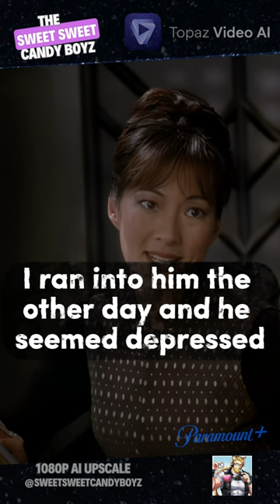Happy Father's Day Miles O’Brien | Keiko Understands... | DS9 S04E17 Accension AI-Upscaled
DVD to 1080p AI-Upscaled From - Star Trek: Deep Space Nine, Season 4 Episode 17 - Accession

startrek startrekdeepspacenine - "B-Plot" - Keiko returns to Deep Space Nine after a month-long absence, but instead of the expected joyous reunion, conflict arises between her and Miles O'Brien. The tension stems from the fact that Miles had adjusted his routine during Keiko's absence and had found time for personal pursuits and spending time with friends like Julian Bashir. However, with Keiko's return, Miles feels obligated to devote all his time to his family, leaving no room for his previous activities.

The conflict escalates as Keiko realizes that Miles has lost his sense of balance and personal fulfillment. She comes to understand that it is important for Miles to have time for himself and encourages him to reconnect with his friends, including Bashir. Keiko's realization leads to a resolution where Miles is given the freedom to spend time with his friends while also maintaining his family responsibilities.

The B plot highlights the challenges of balancing personal interests, relationships, and family commitments. It explores the need for individuals to have a sense of personal fulfillment and the importance of open communication and understanding in resolving conflicts within a relationship.

Some "A-plot" nonsense - Akorem Laan, a figure claiming to be the Emissary of the Prophets, arrives from the 22nd century Bajor. This leads to division among the Bajorans, with some viewing his return as a sign of the Prophets' favor, while others, like Kira and Bareil, are skeptical. Akorem advocates for a return to the ancient caste system, causing tension. Captain Sisko seeks guidance from the Prophets but receives no response. Kira discovers that Akorem was a conservative religious leader, not a poet as claimed, and challenges his legitimacy. Bareil defeats Akorem in a spiritual duel, proving himself as the true Emissary. Akorem's followers abandon him, and he returns to his time. Bajor is left to grapple with the aftermath, reaffirming the principles of progress and equality. The episode explores faith, tradition, and the clash between progress and conservatism, highlighting the importance of individual agency and critical thinking.

Star Trek: Deep Space Nine - Embark on a captivating journey through the stars with our YouTube Shorts series on Star Trek Deep Space 9! Dive into the rich tapestry of this iconic series and uncover hidden gems, memorable moments, and thrilling story arcs. From the complex characters to the political intrigue of the Bajoran Wormhole, our videos provide in-depth analysis, character spotlights, and behind-the-scenes trivia. Whether you're a die-hard fan or new to the world of Deep Space 9, our recaps and discussions will keep you engaged and entertained. Join us as we explore the depths of this beloved Star Trek installment and unlock its secrets. Keywords: Star Trek Deep Space 9, YouTube Shorts, hidden gems, memorable moments, thrilling story arcs, complex characters, Bajoran Wormhole, in-depth analysis, character spotlights, behind-the-scenes trivia, recaps, discussions, beloved series, secrets.

This is still a work in progress for the REAL content.

Editing Equipment -
Camera - Logitech C920x HD Pro Webcam
Mic - HyperX SoloCast – USB Condenser Gaming Microphone
Video Card 1 - Intel Arc A770 Limited Edition 16GB
Video Card 2 - XFX Speedster QICK308 Radeon RX 6650XT
CPU - Intel Core i7-13700K Desktop Processor
Motherboard - MSI PRO Z690-A WiFi ProSeries Motherboard
Keyboard - Razer Cynosa Chroma
Mouse - Razer Basilisk V3 X HyperSpeed
Headset - Razer Nari Ultimate Wireless Headset
Monitor 1
Monitor 2

Secondary Editing Machine - Apple 2022 M2 12.9-inch iPad Pro
Wireless Trackpad - Apple Magic Trackpad
Wireless Keyboard - Apple Magic Keyboard with Numeric Keypad